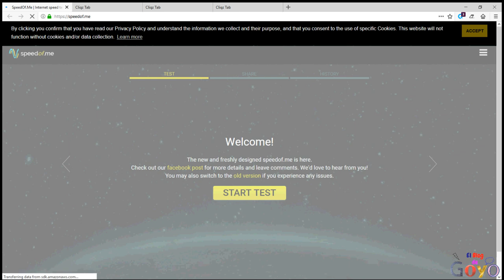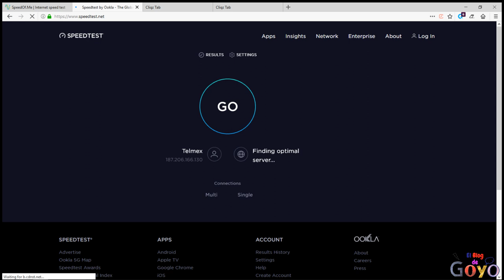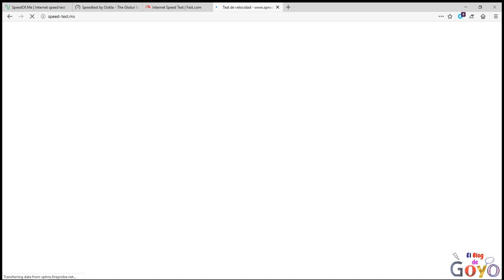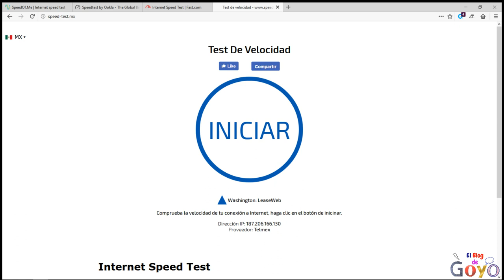Prueba de velocidad a servicio de internet (hasta 10 Mbps) ofrecido por Telmex en México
En este vídeo se realiza una prueba de velocidad usando cuatro portales web diferentes.
La prueba se realiza a un servicio de internet con velocidad contratada de hasta 10 Mbps de velocidad de bajada. El servicio es proporcionado por la empresa mexicana de telecomunicaciones "Teléfonos de México S.A.B. de C.V." con tecnología FTTH (del inglés Fiber To The Home), también conocida como fibra hasta la casa o fibra hasta el hogar.
Se realiza la prueba el día jueves 08 de agosto de 2019 alrededor de las 17:10 hrs (hora central de México) utilizando cable UTP categoría 5 (cable ethernet).
Al momento de la prueba la red inalámbrica se encuentra apagada, siendo el equipo en el que se realiza la prueba el único conectado al servicio de internet.